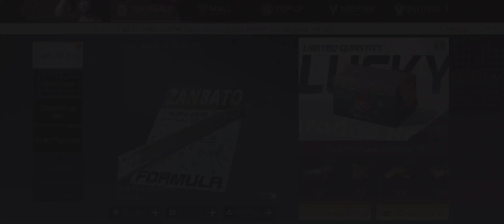Lifeafter - Zanbato Gacha - Seeking anti viral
What will we get!

Zanbato? Antiviral upgrade? outfits?

Zec